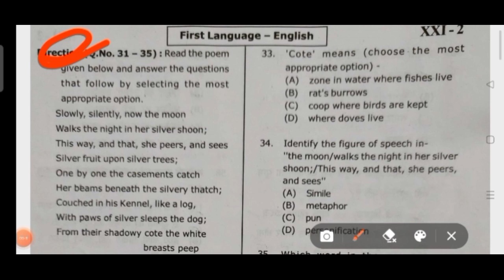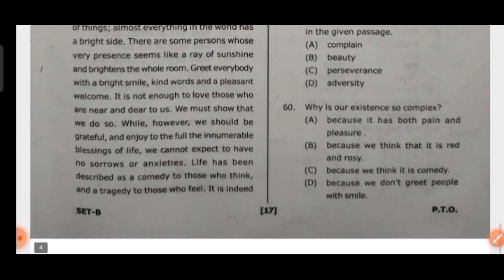utet 2 english first language review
utet 2
utet second paper